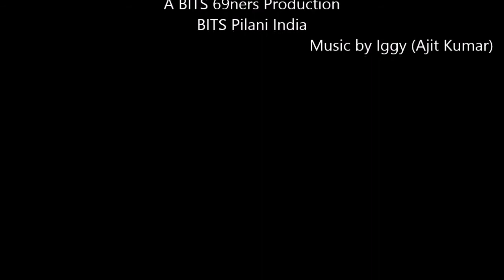Remake of Shola jo bhadke dil mera dhadke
Mehki hawayein behke kadam mere
Aise me tham lo aa ke balam mere
Patta bhi khadke to bijli si kadke
Dard jawaani ka sataye badh badh ke
Shola jo bhadke dil mera dhadke

Pyar ko mere kisne pukara
Dil me utar gaya kiska ishara
Yaad ye kiski layi pakad ke

Aaaa dekha jo tumko
Dekha jo tumko dard gaya tham
Ab to na honge tumse juda ham
Ji na sakenge tumse bichhad ke